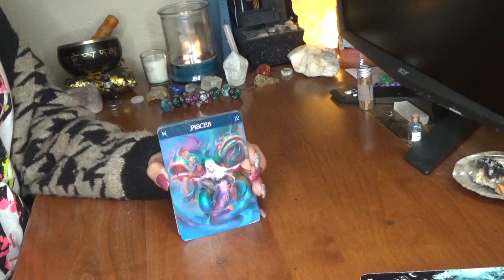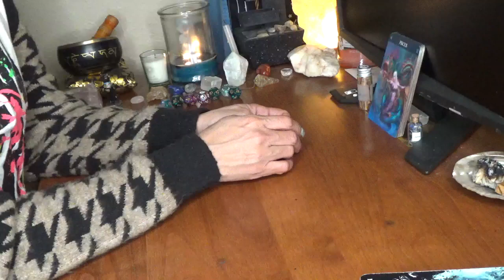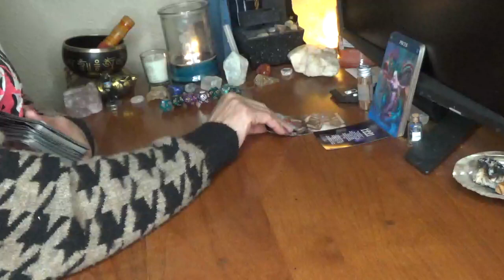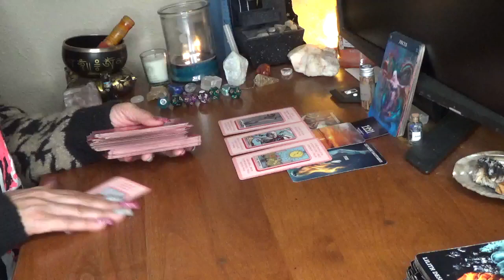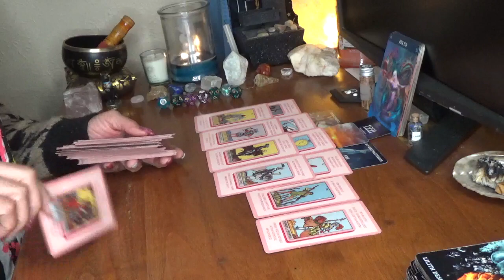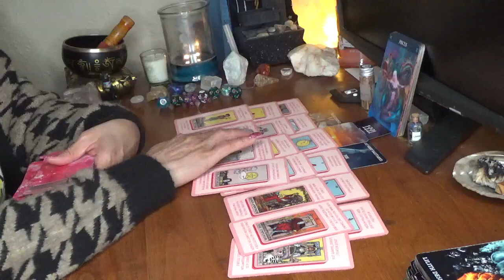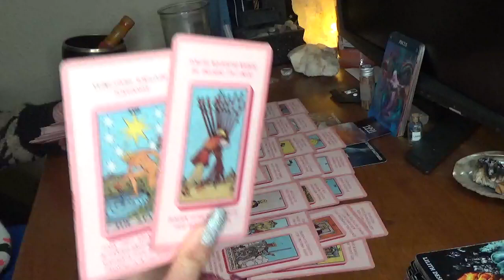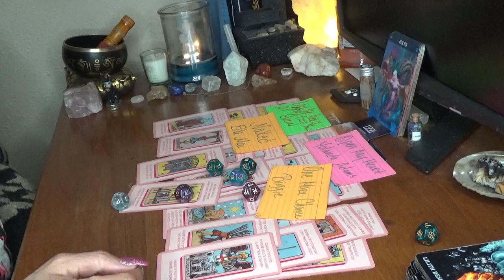Pisces I Never Meant To Make U Upset & Now U Regret What Has Happened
5200 S. Colony Blvd
P.O.Box 561081